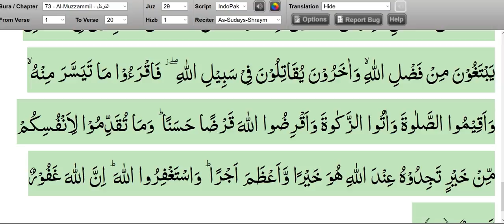surah al muzammil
surah al muzammil full hd 1080p with big fonts for easy reading and listening